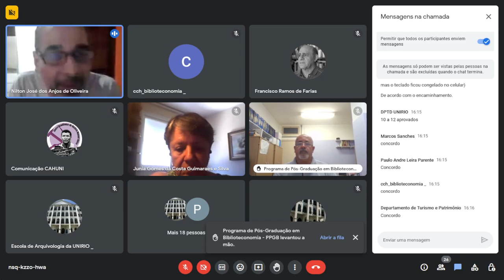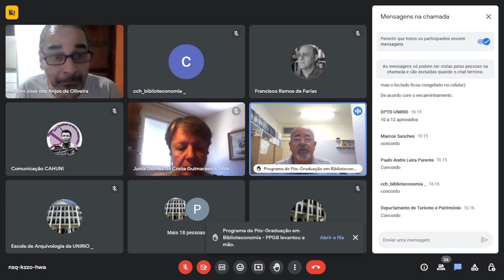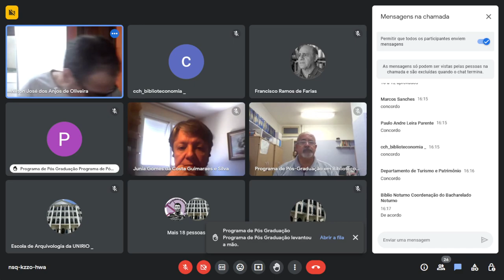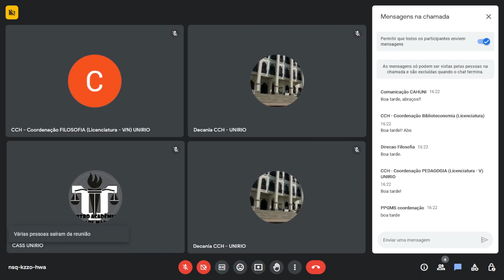2023 - 6a Reunião Ordinária do Conselho de Centro do CCH